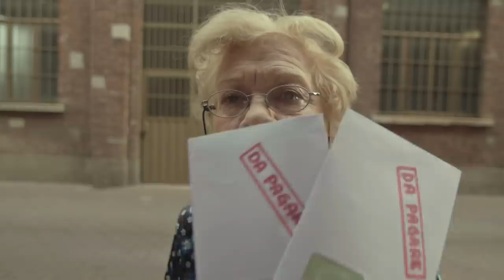Enrico Papi - Un'estate mentale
Regia: Enrico Papi
Dop: Alessandro Capomolla
Montaggio, VFX, Color: Dalilù
Trucco: Alessandra Villa
Scenografia: Greta Gasparini
Organizzazione: Marco Rizzo
Runner: Fabio Festa
Scritta da Jacopo Ettore, Luca Serpenti, Enrico Papi, Emanuele Mattozzi
Produzione: Luca Serpenti
Mix: Alex Trecarichi
Master: Tommy  Bianchi
Produzione: Enrico  Papi

La produzione ringrazia lʼExcelsior Hotel Gallia di Milano